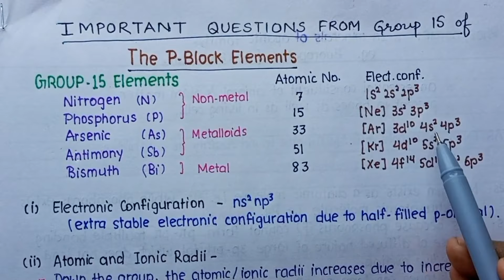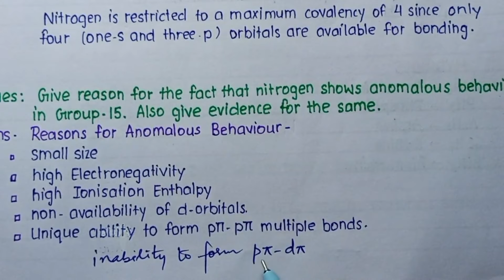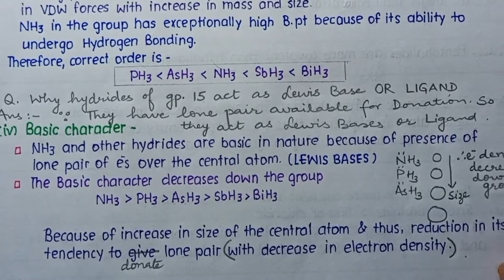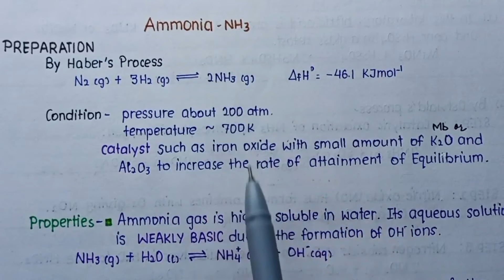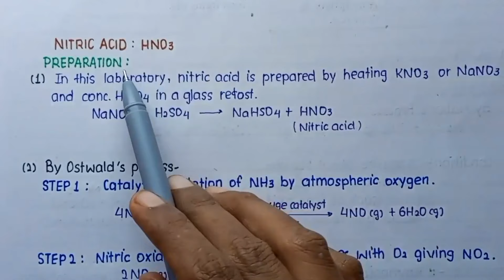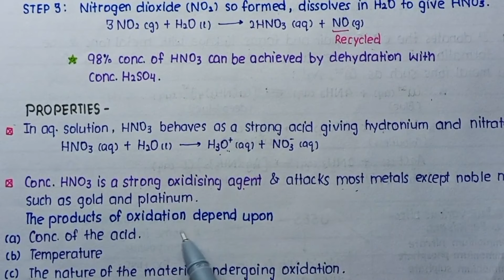Group 15 | p - Block Elements | IN 40 MINUTES | Class 12 | PSEB | CBSE | With Notes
Notes at the last .👇👇👇👇

Hey, dear viewers. This video is to help you understand the Chapter of p-Block Elements in a very interesting ,simple and basic way. Hope you all understand and enjoy.

Happy Learning 😊😊😊

Suitable for both PSEB and CBSE.

Join our Telegram Channel for latest updates and notes. All the latest updates will b shared on the channel. Soon the notes will also be available on the telegram group only.

ACKNOWLEDGEMENT -
Diya Singh - Writing Associate

EASIEST TRICKS#